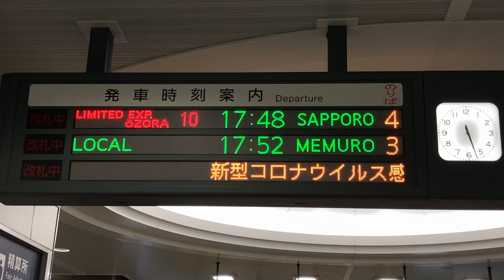JR北海道 帯広駅 改札口 発車標(LED電光掲示板) その1